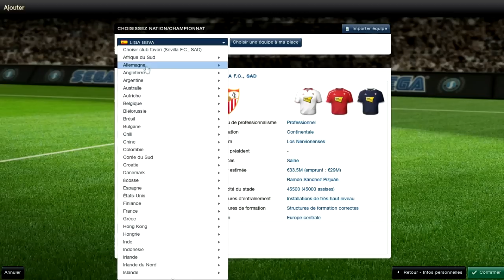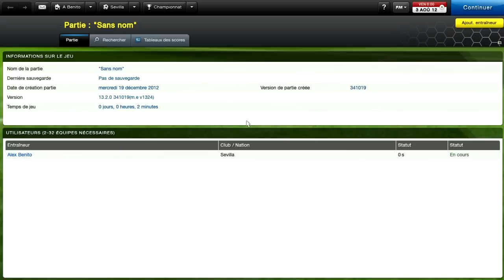Événement Noël - Coupe online FM13 !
Vous rêvez de vous mesurer à ClemStation et moi même ? Rencontrez nous sur FM13 avec cette compétition crée pour les fêtes de fin d'année ! Pour participer, c'est très simple, je vous invite à vous inscrire à la compétition ici :

Pensez à me suivre sur Twitter pour suivre l'évènement de ces vacances !